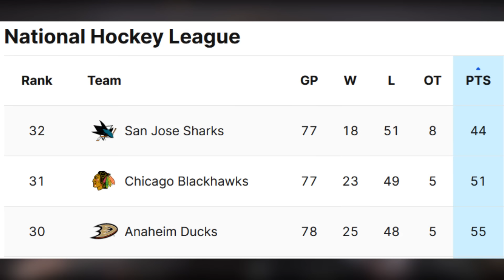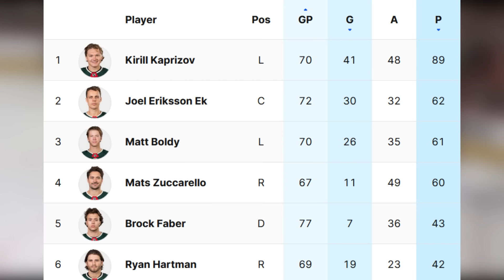Bedard Is Great, But This Deserves More Attention...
Nhl highlights 2024 - Connor bedard chicago blackhawks is the favorite for the calder trophy as the bedard goals and points are there and luke hughes brock faber are also in the mix. The minnesota wild vs chicago blackhawks kirill kaprizov goal matchup gave credence to another interesting storyline. Nhl rookie of the year 2024 connor bedard brock faber - For coverage including recaps reactions and occasional breakdowns of nhl highlights today , hockey news and rumors, rankings predictions and picks (got one coming this month), team/player profiles some of which have been connor bedard highlights and of course nhl playoffs 2024 which start soon. Nhl hockey today